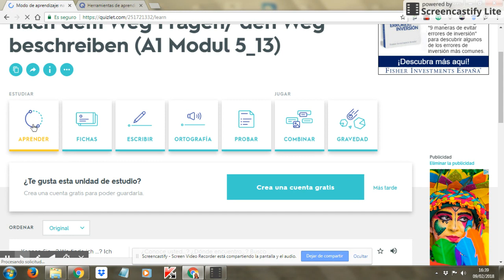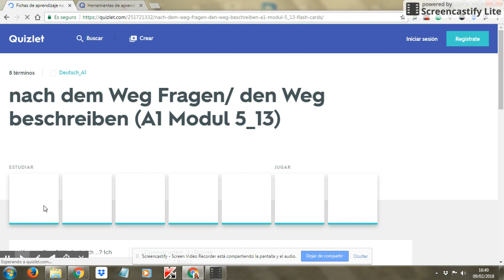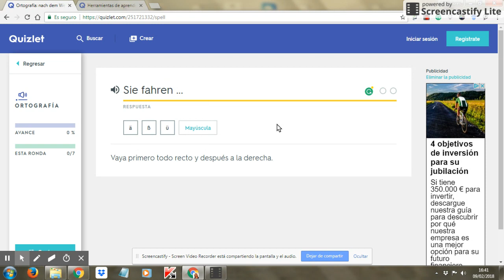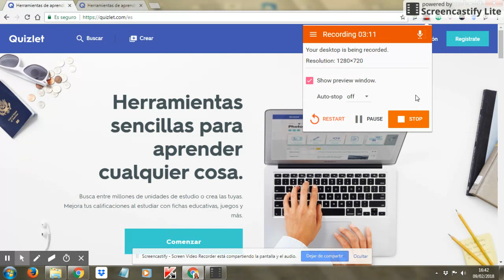Deutsch A1 - Vokabular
Trabajando el vocabulario con QUIZLET_ Deutsch A1.